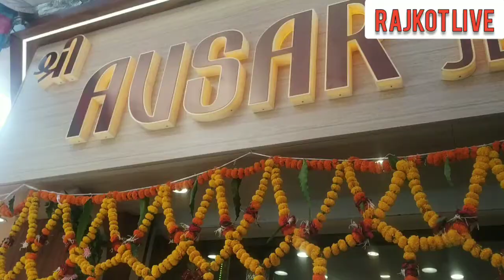ગોંડલ અવસર જવેલર્સ નું મંગલ ઉદ્ઘાટન || gold jewelry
ગોંડલમાં અવસર જવેલર્સ નું શુભ ઉદ્ઘાટન , સોનાના દગીનમાં શુદ્ધતા નું પ્રતિબિંબ એટલે અવસર જવેલર્સ